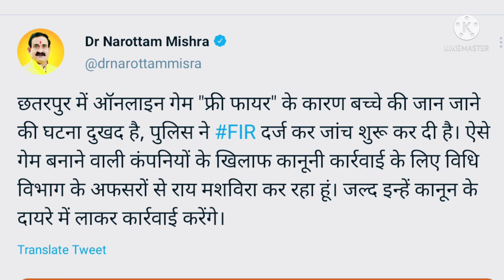Free Fire Ban in India?😳😭 New case!! - Grena Free Fire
ABOUT VIDEO - This video is all about freefire new cases of ban by government on baisi of suicide attempt
WHITE444 most dangerous player of free fire
MY OWN COLLECTION VIDEO
MY OWN COLLECTION VIDEO PART 2
Free Fire Top Country 1. Garena Free Fire Indonesia Live 2. Garena Free Fire Brasil Live 3. Garena Free Fire India Live 4. Garena Free Fire Singapore Live 5. Garena Free Fire Thailand Live